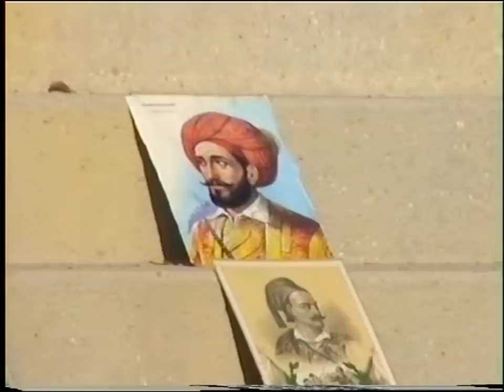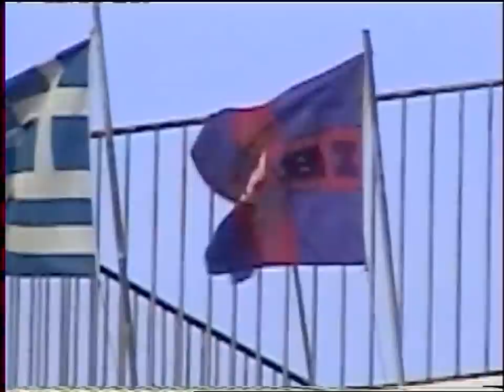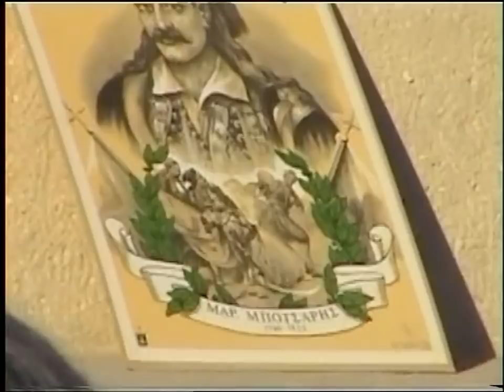ΣΥΓΚΕΝΤΡΩΣΗ ΚΑΤΑ ΤΟΥ ΕΥΡΟΣΥΝΤΑΓΜΑΤΟΣ' 6-6-04